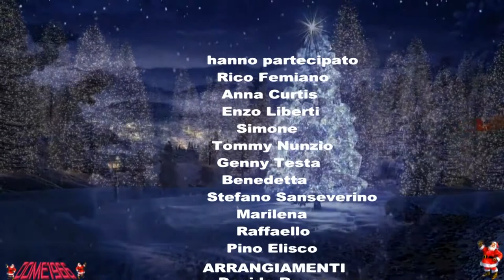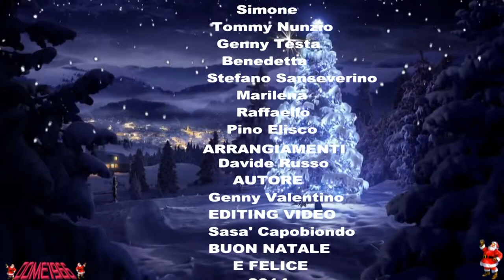NATALE KRONOS 2014